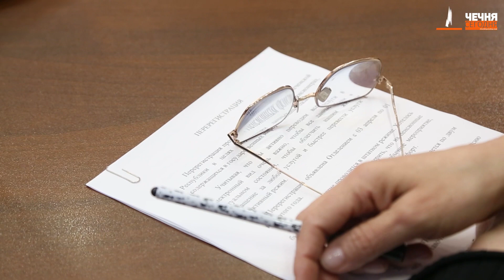Чеченские пенсионеры пожаловались правозащитникам на нарушение их прав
В Чеченской Республике с 3 апреля по 1 июня 2021 года объявлена перерегистрация получателей пенсии и социальных выплат. Сообщается, что эту процедуру необходимо пройти, чтобы продолжить получать выплаты.

Это вызвало ажиотаж среди пенсионеров, возникли очереди перед районными отделениями пенсионного фонда. Некоторые из них обратились к Уполномоченному по правам человека по ЧР Нурди Нухажиеву и сообщили, что на местах пенсии уже перестали выдавать даже тем, кто получает выплаты в почтовых отделениях.

В связи с этим руководитель ПФР по ЧР Мохмад-Эми Ахмадов провел пресс-конференцию .